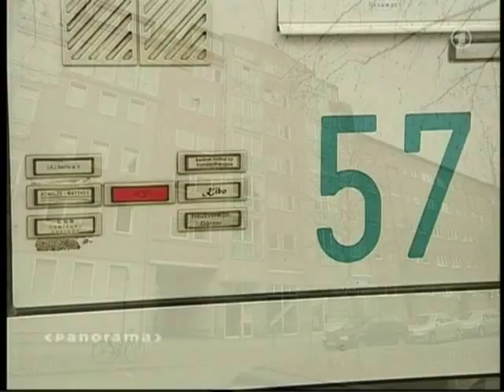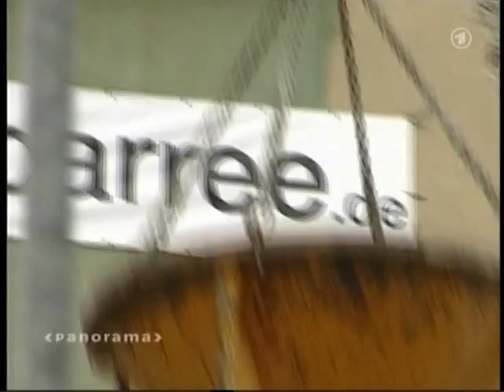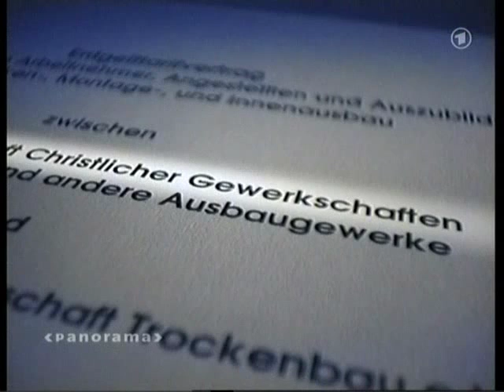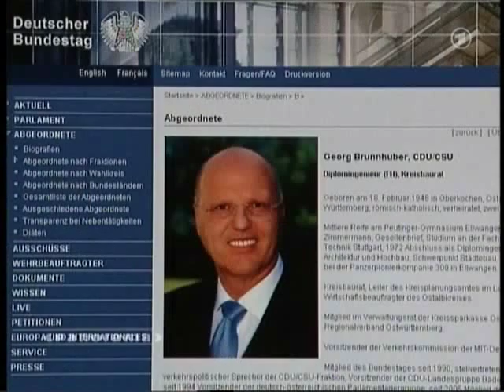Christliche Gewerkschaft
Die christliche Gewerkschaft ist der verlängerte Arm der Arbeitgeber.Sie hat bundesweit kaum Mitglieder und wird vom Arbeitgeber finanziert .